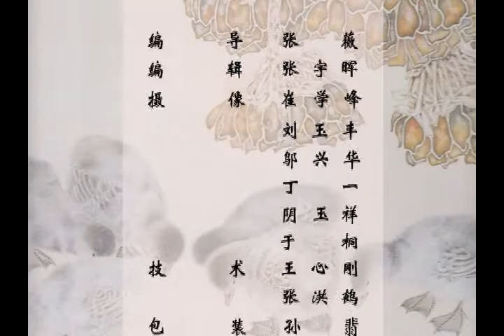19 苏百钧003 004